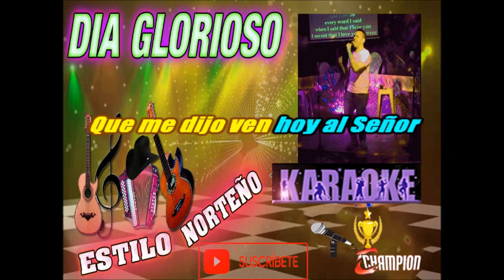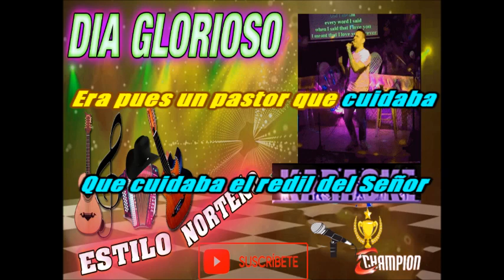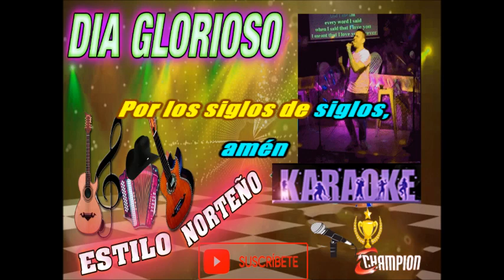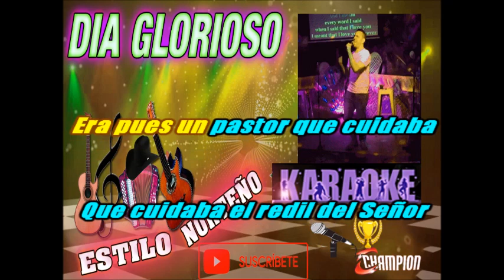DIA GLORIOSO Estilo NORTEÑO (🎤👍) RECORDS CHAMPION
SI GUSTAS ALGUN KARAOKE PIDELO AL CORREO